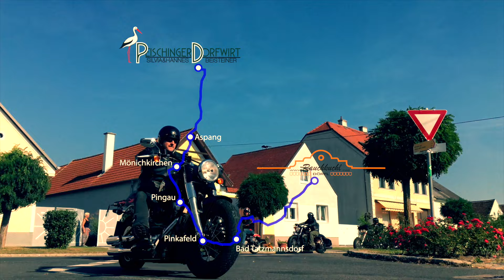CultRide - End of Season 2016